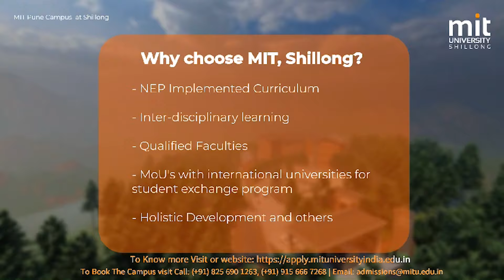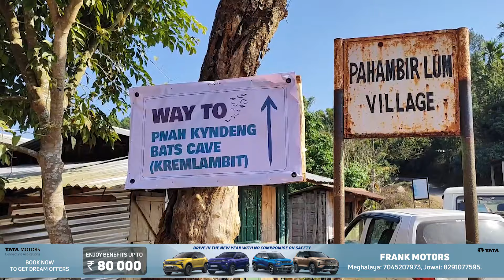SHA LAWKYNTANG KA PNAH KYNDENG BAD KREM LYMBIT, ÏAID KJAT KA RBTEDF BAN KYNTIEW KAM JNGOHKAI